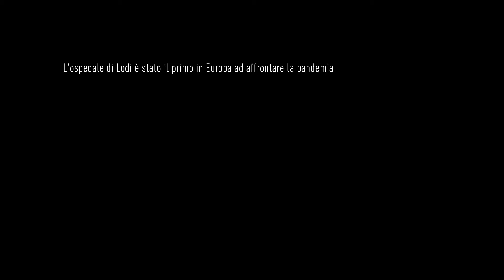LODI PRIMO SOCCORSO (2020) Documentary trailer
Trailer del documentario "Lodi primo soccorso", un corto di Alberto Gottardo e Francesca Sironi su Stefano Paglia e l'ospedale di Lodi e Codogno, girato ad aprile 2020 entrando, in esclusiva, nei reparti Covid del primo pronto soccorso che ha dovuto affrontare l'impatto della pandemia in Europa.

Regia: Alberto Gottardo e Francesca Sironi
Colonna sonora originale: Iosonouncane
Fonico di presa diretta: Matteo Gaetani
Mixage: Bruno Germano
Produzione: Somewhere studio
Anno: 2020
Durata: 15'

Il documentario "Lodi primo soccorso" è un lavoro che, pur girato nel pieno dell'emergenza, e con un accesso senza precedenti ai reparti Covid dell'ospedale di Lodi e Codogno, si distacca dal racconto di cronaca, portando un approccio d'osservazione. «Di fronte all'enormità di quello che tutti stiamo vivendo, sentivamo la necessità di dare un contributo usando il nostro mestiere, da documentaristi, - spiegano gli autori, Alberto Gottardo e Francesca Sironi - Siamo andati a Lodi per ascoltare, e restituire l'esperienza di quei medici».

Nell'ospedale di Lodi e Codogno tutti - dai primari agli addetti alle pulizie, dagli operai alla direzione generale - lavorano senza sosta dal 20 febbraio, da quando cioè è stato individuato il focolaio di Codogno. Nel corto documentario c'è una lunga intervista Stefano Paglia, il primario responsabile del Pronto Soccorso, che ha fronteggiato l'emergenza fin dall'inizio. Paglia dorme nel suo ufficio, nel seminterrato del pronto soccorso. Solo da poco sta ricominciando a tornare a casa, ogni tanto, rispettando la distanza di sicurezza di un metro con moglie e figlie.

"Lodi primo soccorso" is a short documentary by Alberto Gottardo and Francesca Sironi. It is an exclusive and intimate behind-the-scenes view from Lombardy's Lodi and Codogno hospital and the A&E head Stefano Paglia. They were Europe's first responders to the Covid-19 outbreak and learned on the fly.

Directors: Alberto Gottardo e Francesca Sironi
Original score: Iosonouncane
Sound recording: Matteo Gaetani
Mixage: Bruno Germano
Production: Somewhere studio
Year: 2020
Runtime: 15'

The Lodi hospital is situated in Lombardy, Italy, the site of the first and worst outbreak in Europe. The documentary shows how the hospital staff processed the awful weeks during the peak of the crisis. «We had days and weeks where we couldn't see the light at the end of the tunnel. Will the patient I left yesterday still be here?», says one doctor. Stefano Paglia, head of the Emergency Unit, spent nights in the hospital, sleeping on a mat. He describes the difficulty of conveying the scale of the crisis at the beginning of the outbreak. «I realised that my wife was looking at me, maybe thinking «He's gone crazy». I always ended my calls saying «Let's talk about it tomorrow», because every day her reality was getting closer to mine, step by step»